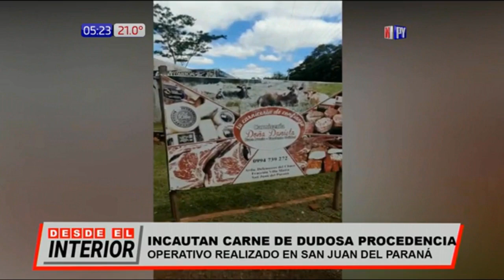Milagro de Semana Santa: Motociclista se salvó tras ser atropellado